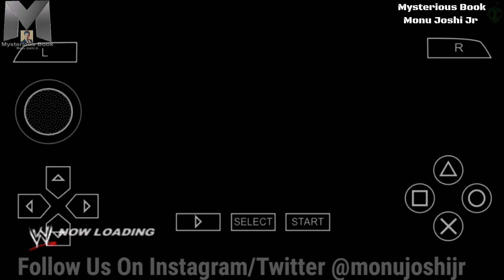Jinder Mahal Attack On McIntyre | Samoa Joe & Aleister Black Tag Team | WWE Raw Highlights | Hindi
What Happens On Raw

Music materials providing : Kevin MacLeod  Kevin MacLeod is licensed under a Creative Commons Attribution licence Source Artist Some Information Collect From - Internet Source Some images credits [WWE] & All Elite Wrestling (AEW) Big Fan Of WWE Universe.